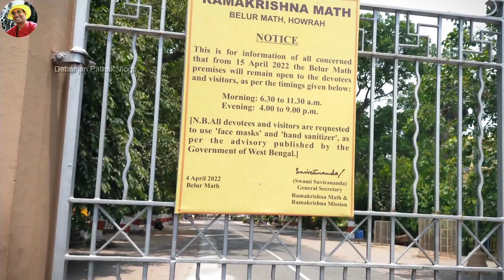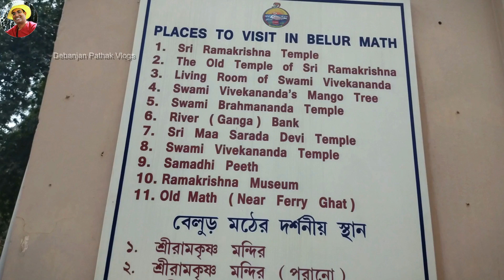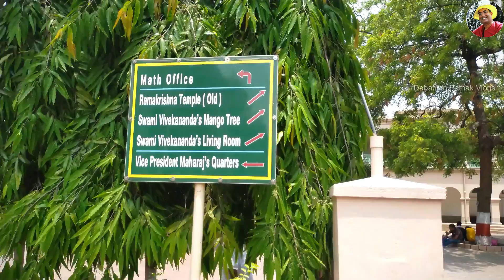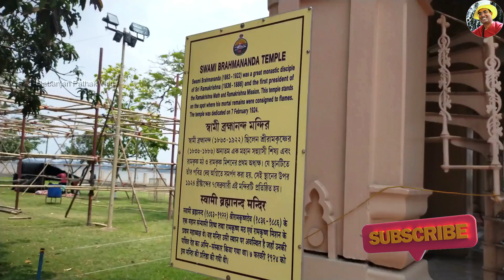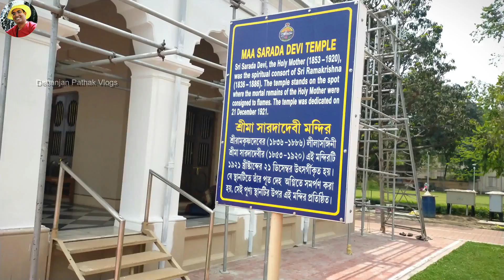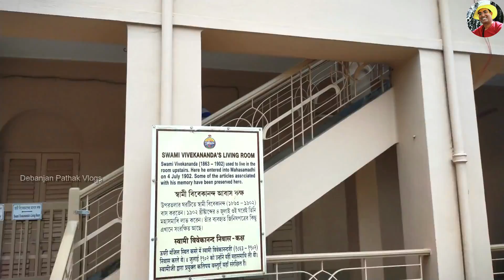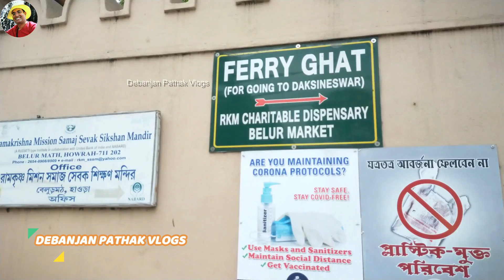Belur Math Bhog 2024. Ramakrishna Math & Ramakrishna Mission, বেলুড় মঠ. Belur Math 2024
Belur Math Bhog 2024/Ramakrishna Math & Ramakrishna Mission, Belur Math/Belur Math timing 2024 belur , Debanjan Pathak Vlogs, Belur Math Bhog Coupon Timing

Your Queries -
Belur Math - Ramakrishna Math and Ramakrishna Mission,
Is Belur open now?
Can we stay at Belur Math?
Ramakrishna Math & Ramakrishna Mission, Belur Math
Belur Math Kolkata (Timings, History, Entry Fee)
When is Belur Math open?
Do you need to book in advance to visit Belur Math?
Belur Math - West Bengal Tourism
Belur Math timing
Is photography allowed in Belur Math?
Belur Math timing 2024
Can I stay in Ramkrishna Mission?
Belur Math timings tomorrow
belur math bhog
belur math bhog timing
belur math bhog 2022
belur math bhog menu
belur math khichuri bhog
বেলুড় মঠ প্রসাদ বিতরণ
One day tour near kolkata
tour in a day bangla
belur math tour 2024
belur math kolkata
one day trip from kolkata by bike
one day tour near kolkata for couples
বেলুড় মঠ
বেলুড় মঠ ভ্রমণ
বেলুড় মঠ ভ্রমণ 2024
বেলুড়মঠ ভ্রমণ
বেলুড় মঠের ভোগ
বেলুড়মঠের ভোগ

Is it possible to stay at Belur Math?

Outside of the Math's campus, there are three guest houses. One guest house is for foreign visitors to Belur Math, while the others are for Indian devotees and the general public. Prior permission from the Math Athourity is required to stay in these guest houses.

This shrine is located on Belur Road in Howrah, on the banks of the Hooghly River. Belur Math, the international headquarters of the Ramakrishna Mission, is located 16.5 kilometres across the Hooghly River from Dakshineswar (Ganga). Swami Vivekananda, the world-famous yogi and student of Sri Ramakrishna Paramahansa, created it in 1899.

How To Reach at Belur Moth

By Air: The nearest airport to Belur math is Netaji Subhash Chandra Bose international airport, kolkata.

By Train: The nearest railway station to Belur math is Howrah junction. From Howrah local trains to Howrah-Burdwan line touches Belur Station.

By Road: Buses are available from Howrah station. Other vehicles are also available to reach this place. Ferry services are available from many Ganges ghats of Kolkata to Belur Math.